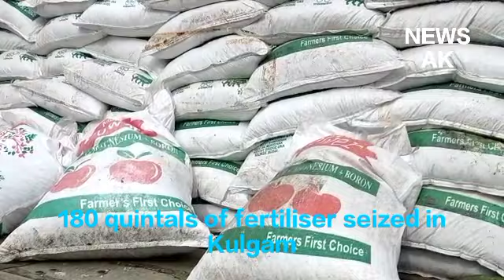Fertiliser seized in Kulgam, accused arrested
KULGAM :-6/Jan 2022
The Enforcement Wing of Agriculture Department has seized around 180 quintals of non-permissible fertiliser in laroo Village  of kulgam Distt.